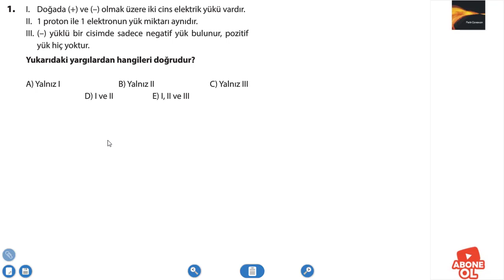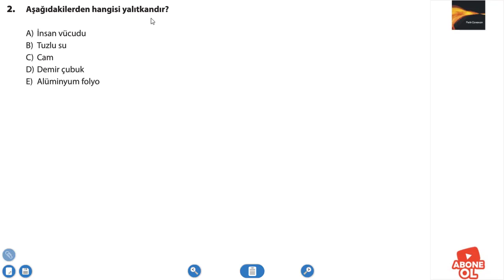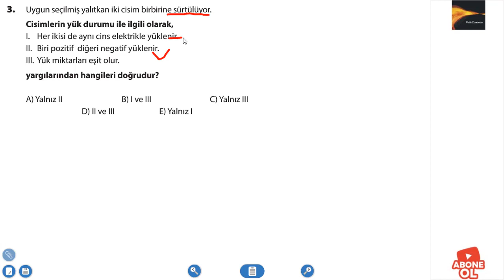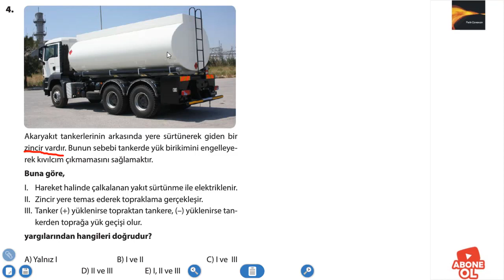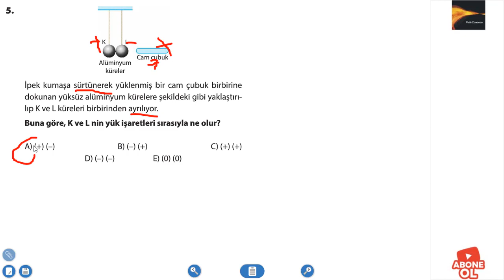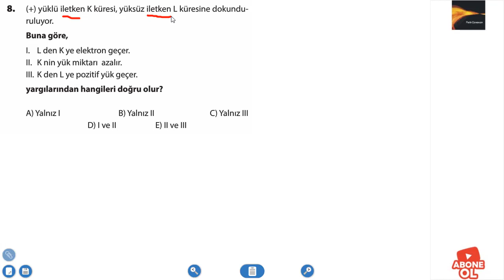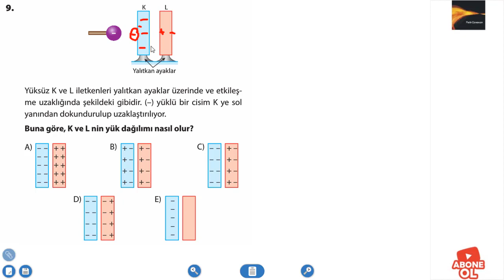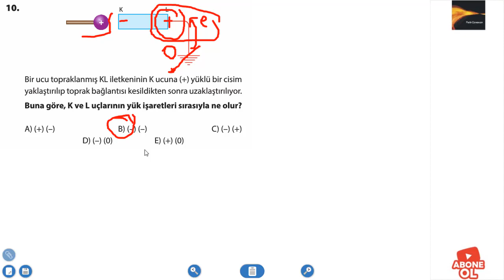2020 TYT FİZİK TAKTİKSEL SORU ÇÖZÜMLERİ - 21 ELEKTROSTATİK-1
Sevgili Fizik canavarlarım Bu videomda TYT için taktiksel fizik sorularının çözümlerini yaptım.